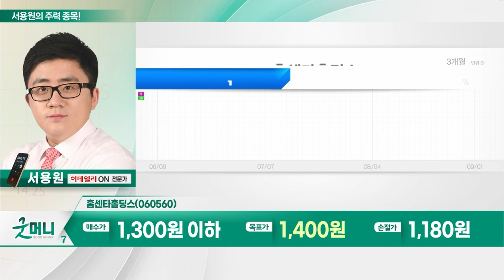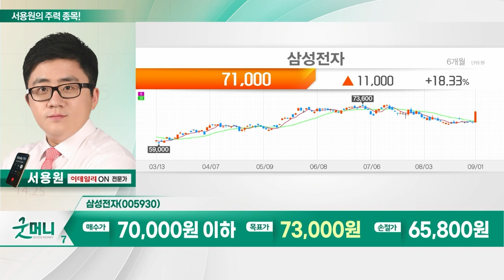NEW, 삼성전자, 홈센타홀딩스, 코스맥스_서용원의 주력 종목 (20230904)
1. NEW(160550)
2. 삼성전자(005930)
3. 홈센타홀딩스(060560)
4. 코스맥스(192820)

NEW(160550)
- 영화 투자·배급 및 콘텐츠 제작
- 영화 '밀수', 관객 500만명 돌파: 손익분기점 400명 상회… 실적 기여 기대
- 디즈니+ 드라마 '무빙' 인기 상승세
- 드라마 '무빙', 아시아·태평양 TV부문서 1위
- 하반기 실적 개선 기대감↑

- 코스피 시가총액 1위 기업
- 英 ARM 지분 투자 확대 기대
- 코스피, '반도체 VS 2차전지' 섹터 롱숏 전환

- 레미콘·아스콘 등 건축자재 제조 및 판매
- 대구경북통합신공항 특별법 국무회의 의결
- 국토부 "TK신공항건설추진단 출범 예정"